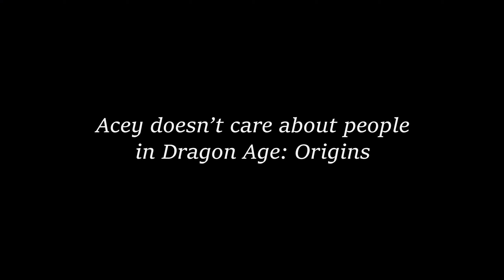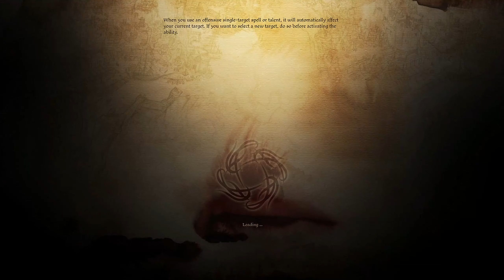Acey's Dragon Age: Origins Highlight Moments (2)